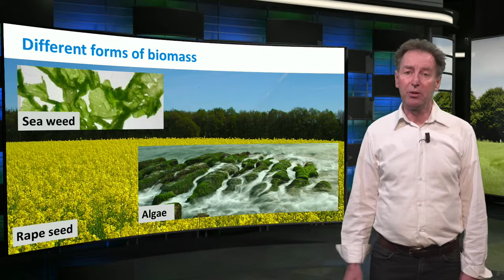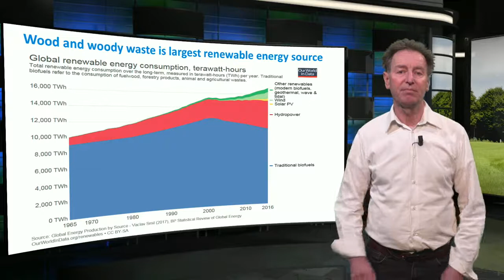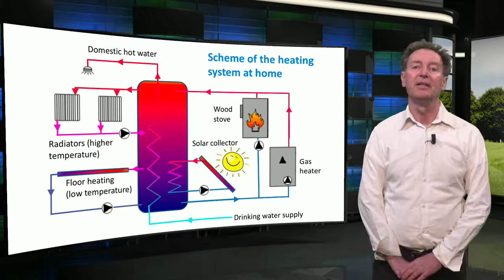5.3.2 Biomass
In the next video Leo Gommans will teach you the basic principles of biomass. Beside that he will show you how biomass is used as energy source in his own house and on a large scale on for example the energy-neutral island Samso.